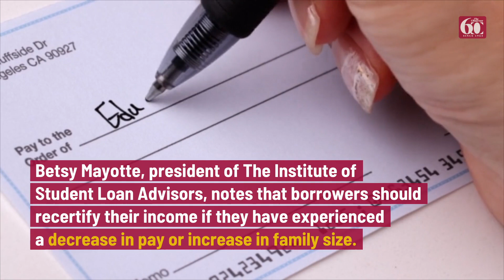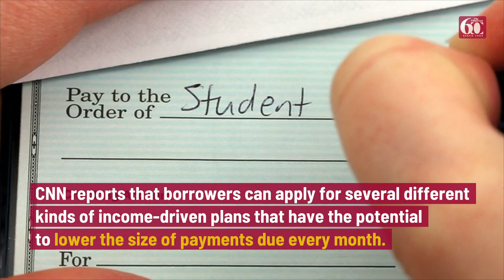Student Loan Payments Are About to Resume